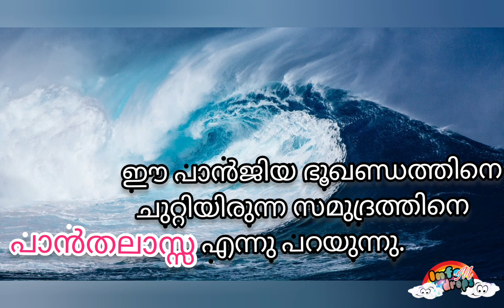"പാൻജിയ,പാൻതലാസ്സ"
പാൻജിയ
 ഏകദേശം 250 ദശലക്ഷം വർഷങ്ങൾക്ക് മുൻപ്  ഇന്ന് നിലവിലുള്ള ഭൂഖണ്ഡങ്ങളെല്ലാം കൂടിചേർന്ന് ഒരു ബൃഹദ് ഭൂഖണ്ഡമായിരുന്നു. ഈ ഭൂഖണ്ഡത്തിനെ
പാൻജിയ എന്നു പറയുന്നു.

പാൻതലാസ്സ
ഈ പാൻജിയ ഭൂഖണ്ഡത്തിനെ ചുറ്റിയിരുന്ന സമുദ്രത്തിനെ പാൻതലാസ്സ എന്നു പറയുന്നു.

പാൻജിയ വേർപ്പെട്ടാണ് ഇന്ന് കാണുന്ന ഏഴു ഭൂഖണ്ഡങ്ങൾ ഉണ്ടായതെന്ന് കരുതപ്പെടുന്നു.

ഭൂമിയുടെ ആകെ വിസ്തീർണ്ണത്തിൽ മൂന്നിൽ രണ്ടു ഭാഗം  സമുദ്രങ്ങളും കടലുകളുമാണ്. കരഭാഗങ്ങളെ പ്രധാനമായും ഏഴു ഭൂഖണ്ഡങ്ങൾ അഥവാ വൻകരകളായി തിരിച്ചിരിക്കുന്നു.

ഭൂഖണ്ഡങ്ങൾ(വൻകര)
1. ഏഷ്യ
2. ആഫ്രിക്ക
3. വടക്കേ അമേരിക്ക
4. തെക്കേ അമേരിക്ക
5. യൂറോപ്പ്
6. ആസ്‌ട്രേലിയ
7. അൻറാർട്ടിക്ക